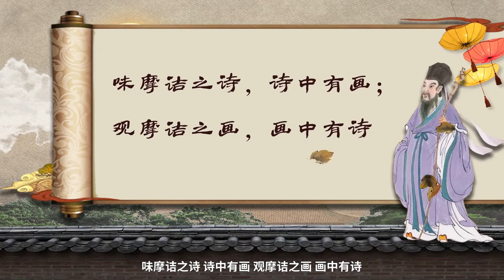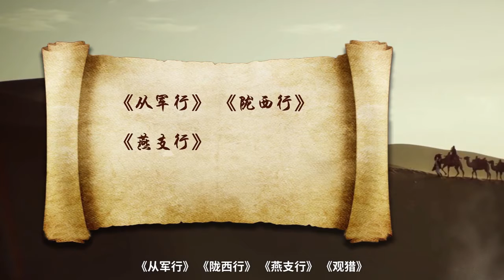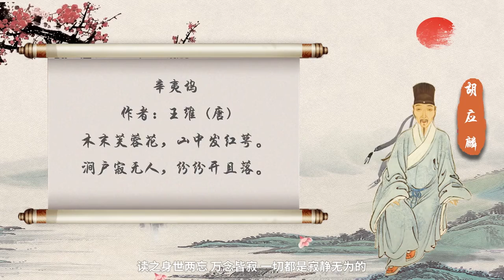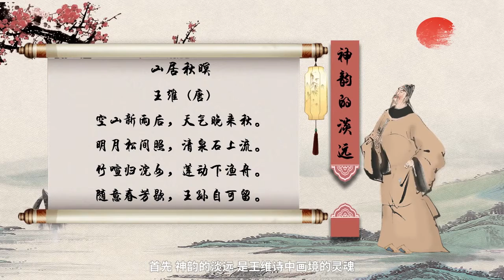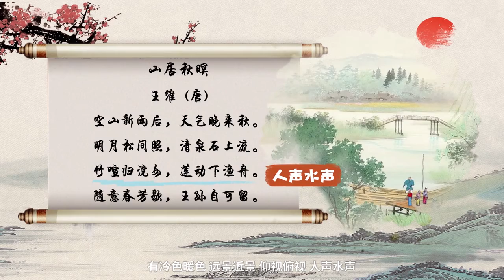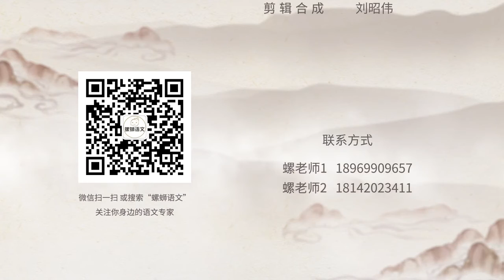【文坛名人掠影】王维2：诗中有画，诗中有人生